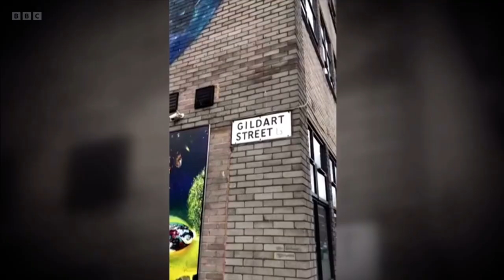Arrowe Park Hospital Exhibition, BBC, 17th October 2023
On my birthday, I launched an exhibition of watercolours at Arrowe Park Hospital. This was reported on the North West BBC News that evening, 17th October. This is a copy of that item. Watercolours can be found on Instagram @john_hyatt